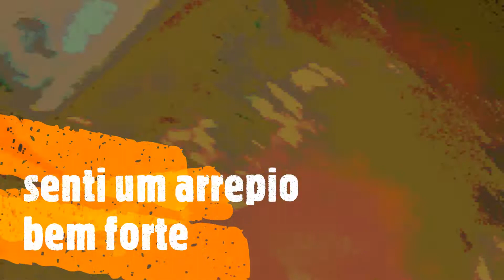Fui em um cemitério abandonado as 00:00 sozinho, lua cheia ... me arrependi ... passei muito medo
Minhas motos 🛵
CRF 250
Twister 250
Mini quadriciclo

Amante de esportes radicais